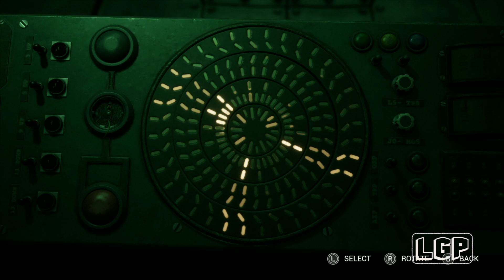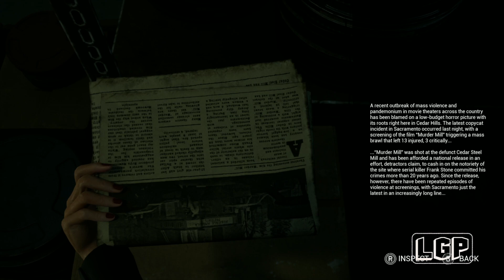The Casting of Frank Stone | Part 11 | Horologium (PC)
The shadow of Frank Stone looms over Cedar Hills, a town forever altered by his violent past.
As a group of young friends are about to discover, Stone’s blood-soaked legacy cuts deep, leaving scars across families, generations, and the very fabric of reality itself.
The Casting of Frank Stone is a haunting horror game that won't soon be forgotten.

Part 11: Horologium

Specs Bellow:
GPU: AMD RX 6800 XT
CPU: Intel(R) Core(TM) i9-13900K CPU @ 5.80GHz
Memory: DDR5 64 GB RAM
Current resolution: 3840 x 2160, 60Hz
Operating system: Microsoft Windows 11 Pro